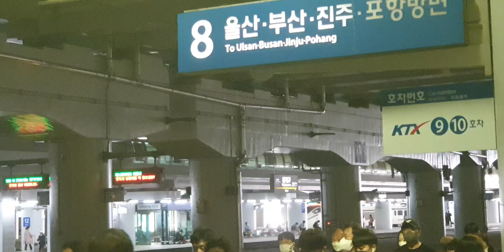2022.05.14 코레일 동대구역 부산발 수서행 SRT 352열차 215편성 발차